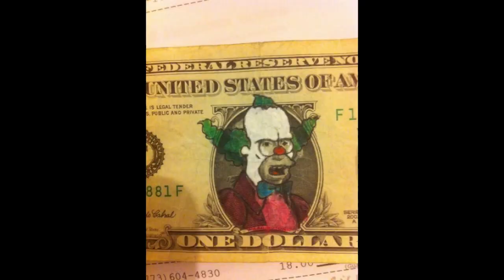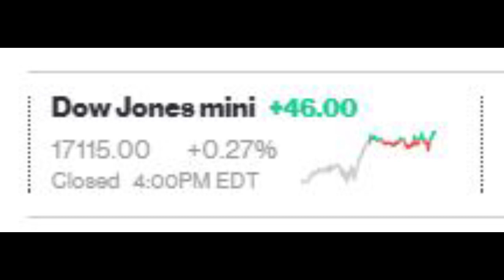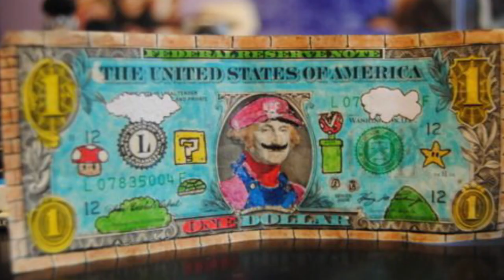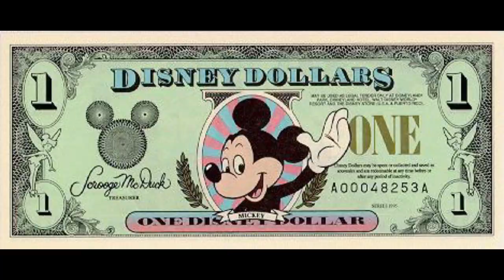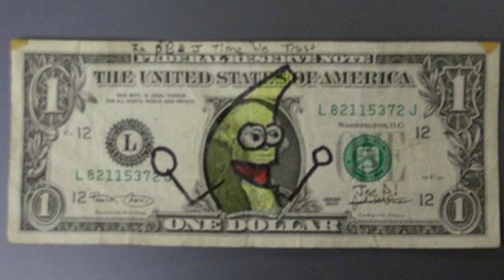Funny Money: An update on the Economy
This is a THORnews update on the Economy. I cover interest rates Volkswagen, the state of the stock markets, the national debt and the spending habits.

Stay cool,

T